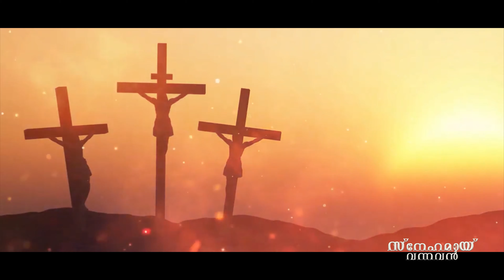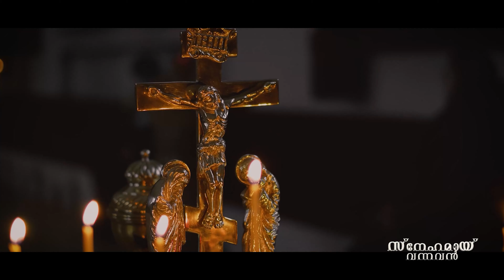Snehamaay Vannavan | Christian Devotional Song Malayalam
Lyrics                         :Rev. Fr. Jacob Manampurath MCBS

Singer                        :Siju Kuriakose

Programming,
Harmony Arrange
Sound Designing      :Krishnakumar @ Dreamz Workstation, Nileshwar

Video By                    :Libin Gloriya

Produced By             :O K Thomas

Chorus                       : Sangeetha P, Sangeetha H, V.G Manojkumar, Kichu